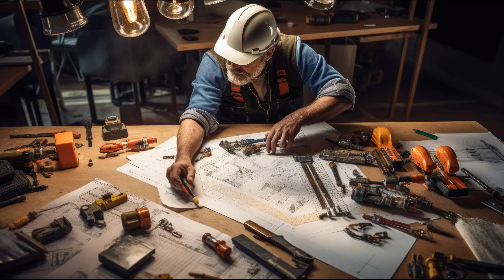Building Dreams - Motivational and Inspiring Background Music (No Copyright)